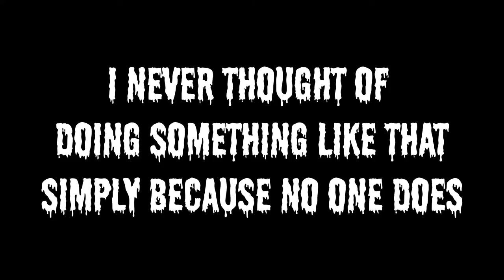BREAKING THE RULES OF ART | Drawing with ballpoint pens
*~STALK ME ~*